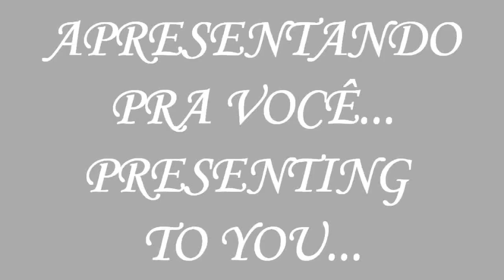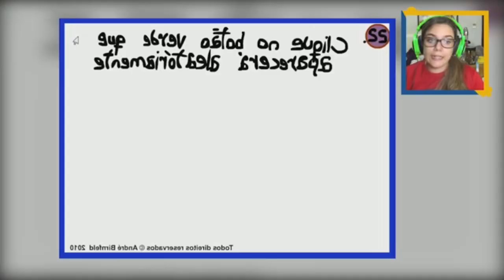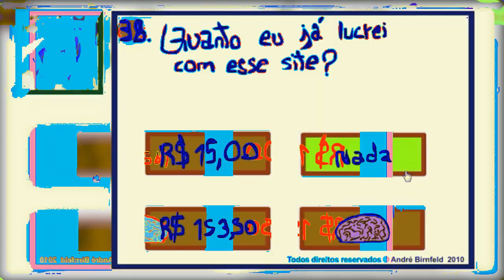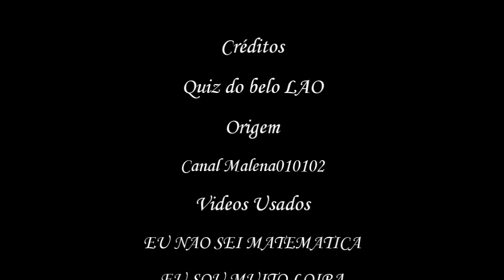Youtube Poop BR-Quiz do belo LÃO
Isso aí galera, chegou quinta, e com ela, mais um poop de gameplay pra vocês.
Dessa vez trazendo novamente a Malena(DE NOVO?!Por isso a Paula Landucci no começo.), enfim, é o Gênio Quiz 3 que ela está jogando, diferente do anterior, esse tem as vinhetas atualizadas e muita outras novidades, acredito que vocês vão gostar.

AVISO: ESSE VÍDEO NÃO CONTÉM INTENÇÕES DE OFENSA!
Eu gosto dos vídeos e dos gameplays que ela faz, e esse poop não foi feito pra ofensa, foi só feito para diversão e alegria, palavras que o mundo precisa, como também, para divulgá-la, beleza?